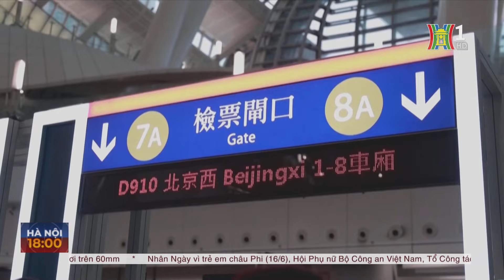Tàu cao tốc nối Trung Quốc - Hồng Kông đi vào hoạt động | Tin tức mới nhất | Tin quốc tế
Dẫn: Các chuyến tàu giường nằm tốc độ cao nối Bắc Kinh, Thượng Hải với Hồng Kông, Trung Quốc vừa đi vào hoạt động. Các tuyến tàu mới này sẽ tạo điều kiện thuận lợi cho việc đi lại của người dân giữa Trung Quốc đại lục và đặc khu hành chính Hồng Kông của nước này.